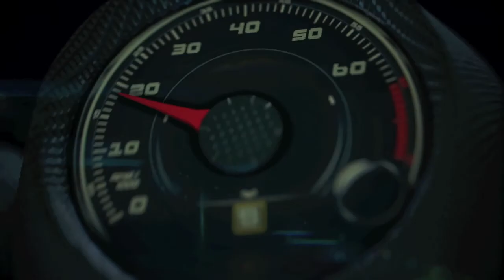2016 BMW 7 Series presentation by Ian Robertson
2016 BMW 7 Series presentation by Ian Robertson, Member of the Board of Management at BMW AG.